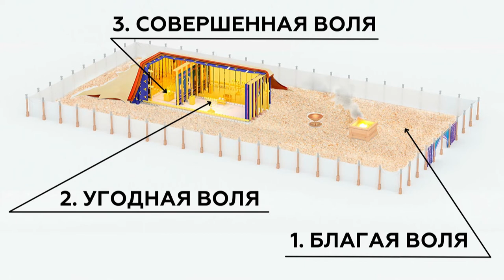Вийди із сірої зони! | пастор Олександр Савочка | 13.02.2022